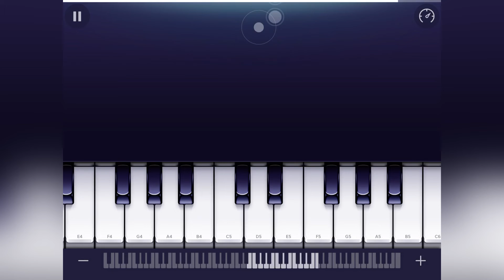(She will be loved) song in piano